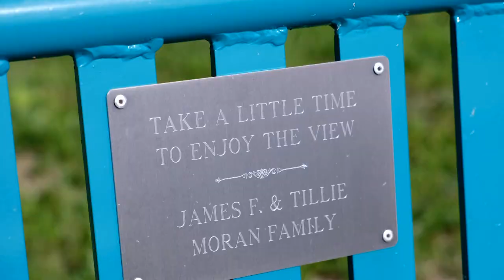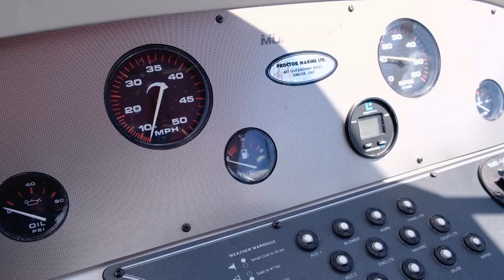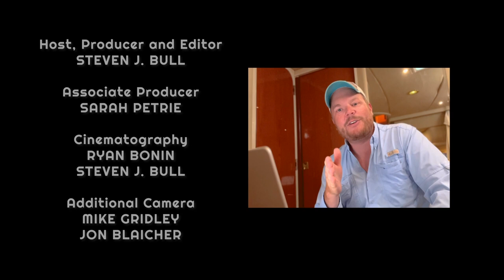S1E8 - Port Lambton (Full Episode)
In this episode of Water Ways:
- the "Key West of Southwestern Ontario": Port Lambton!
- John Patterson of St. Clair Boat Sales explains what to look for when you're checking out a used boat
- "Lightning Round" of Safety Questions with the OPP Marine Unit
- A profile of a teenage angler with her own TV show
- An update from Mike Gridley and Jon Blaicher, both with new (used) boating adventures on the go!

▬▬▬▬▬▬▬ ABOUT WATER WAYS ▬▬▬▬▬▬▬

Award-winning journalist and passionate boater Steven Bull travels around Ontario on the debut series (8 Episodes) to explore the various lifestyles, adventures and history found on and near the water. Each episode has an “anchor location” where Steve meets local boaters and shares the local maritime stories and experiences.
Whether it’s a bustling urban harbour or a secluded anchorage, a high-speed powerboat race or a vintage Navy sailing vessel, there are boating stories everywhere!

▬▬▬▬▬▬▬▬▬ THE MUSIC ▬▬▬▬▬▬▬▬▬